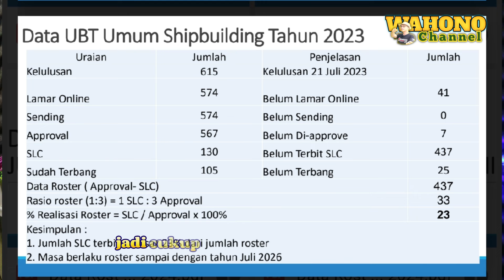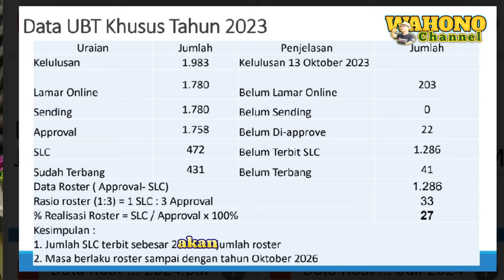🔴INFO DATA ROSTER TERBARU MINGGU INI MENINGKAT 11K 😱